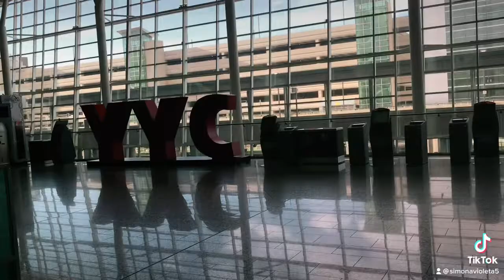Calgary International Airport YYC